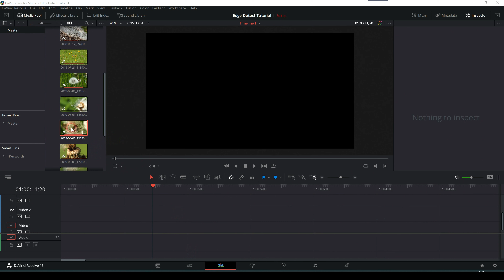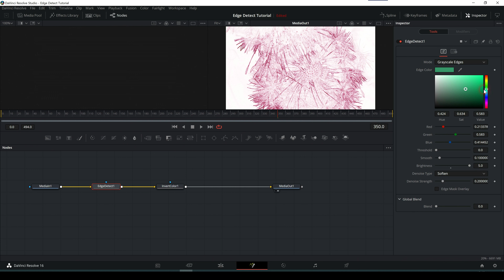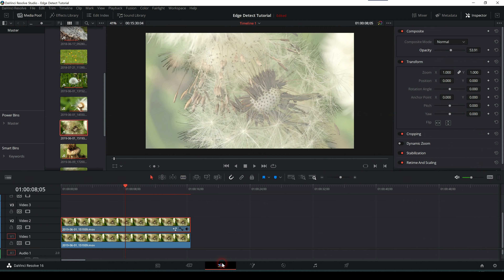BMD Fusion 16 / How to create a Pencil Sketch or Drawing Effect with two Nodes / Quick Tip EN / DE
This video shows how easy it is to create a Pencil Scetch or Drawing Effect with only two nodes, EdgeDetect and Invert Color. The free version of DaVinci Resolve 16 is sufficient for this. A few shots of the Lumix DMC-FZ2000 / FZ2500 were used for the samples.

Dieses Video zeigt, wie einfach es ist, auch mit der kostenlosen Version von DaVinci Resolve 16, mit nur zwei Nodes, EdgeDetect und Invert Color, einen Pencil Sketch oder Drawing Effect zu erstellen. Die Aufnahmen, die im Video bearbeitet wurden, stammen von der Lumix DMC-FZ2000.